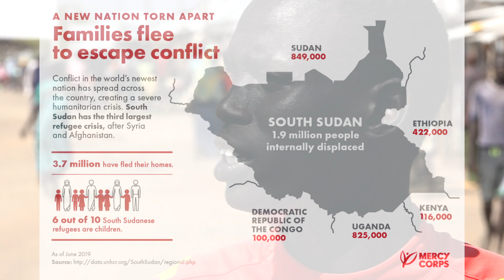Carlos Cole - South Sudanese Refugee in Kakuma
Series - Faces of Kakuma
Carlos Cole South Sundanese Refugee in Kakuma testimony.
By Refugees Eyes